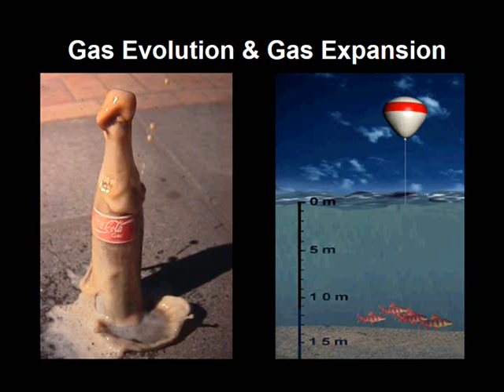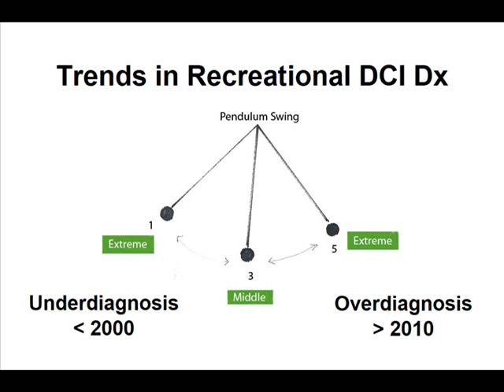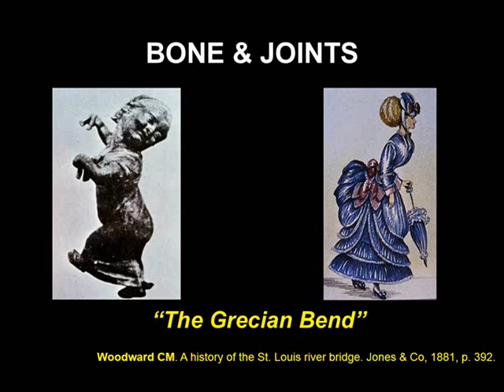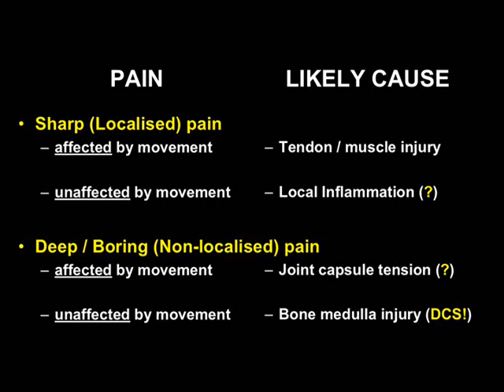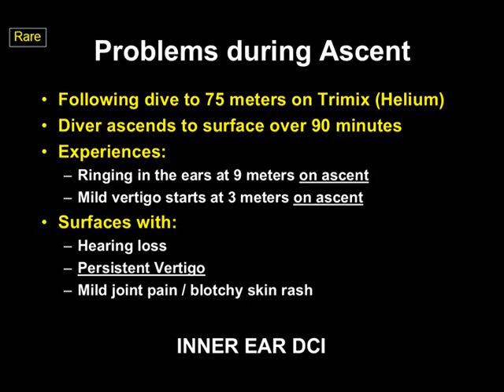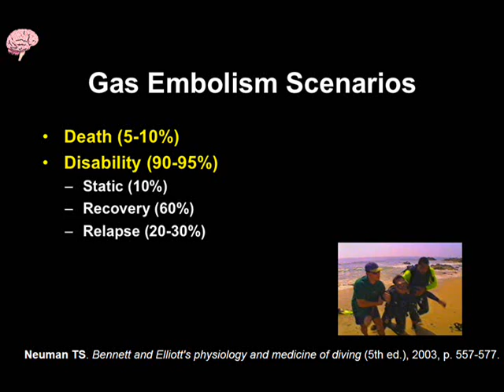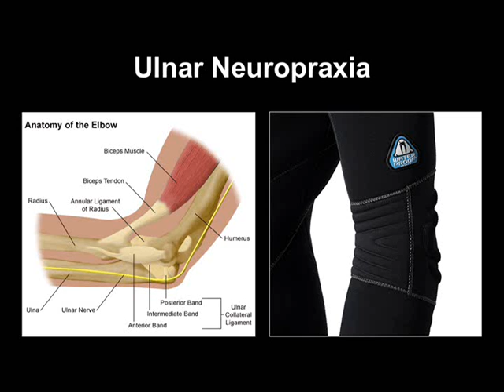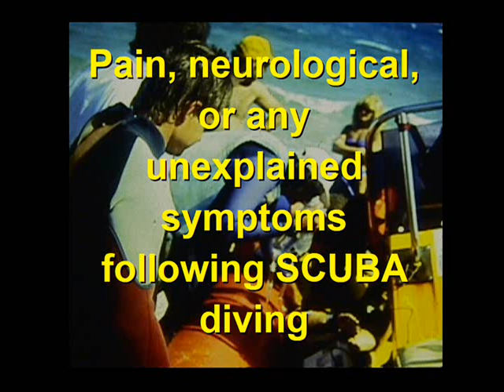All That Tingles Is Not Bends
Divers are taught to pay attention to any abnormal signs and symptoms after diving. They are instructed to consider them as being possible decompression illness (DCI) until proven otherwise. However, this attitude not only adds a certain amount of anxiety, but may also lead to an unhealthy level of attentiveness and concern about completely benign conditions that appear during or following diving activities. Mild headaches, mild transient joint aches, skin irritations and even mild tingling or numbness may be attributed to DCI quite erroneously, resulting in unnecessary medical evacuations, hospital admissions, recompression treatment and even the loss of diving fitness or a subsequent fear of diving. On the other hand, we do not want to discourage divers from seeking assistance nor should they deny or overlook potentially serious manifestations of DCI. There is a need to assist divers in better distinguishing between benign and serious conditions.